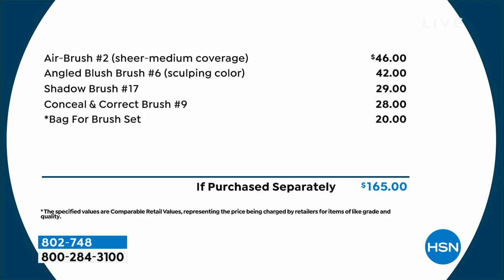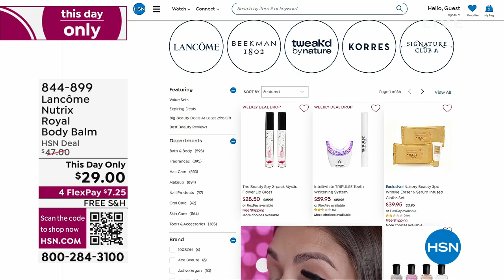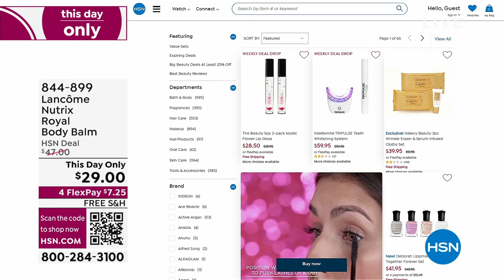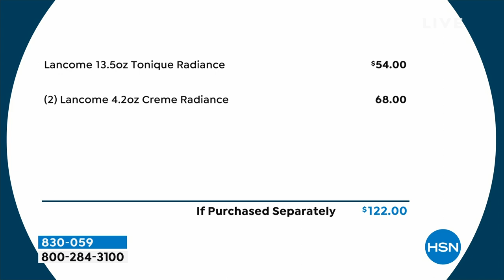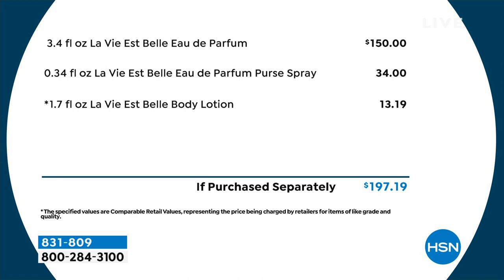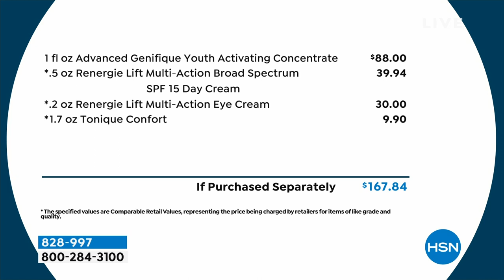HSN | Lancome Paris Beauty - All On Free Shipping 04.26.2023 - 11 PM